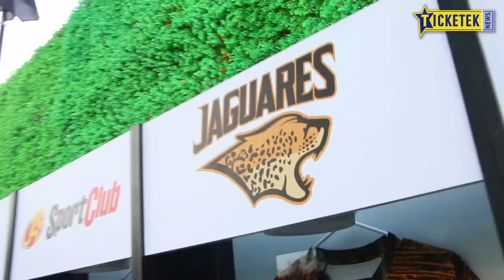Así se vive el FanFest en Jaguares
Antes de cada partido de Jaguares, podés ser parte del FanFest : conocé a los jugadores, diversión en familia y muchas actividades.